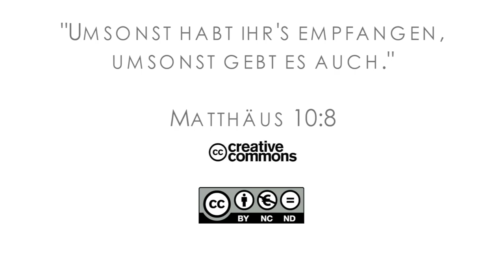15Q04 / 07-03 Jeremia